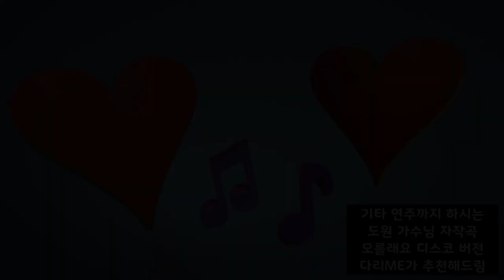모를래요 디스코버전 @DOWONguitar가수님 자작곡 들을수록 부를수록 좋은 도원옵하 노래 추천합니다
연습할 시간이 없어서 고음불가로 불렀지만 최선을 다했으니, 좋게 들어주세요🎧🎧🎧

@yellowhair 미남님 소중한 계좌 후원 너무 감사합니다🙏🙏🙏